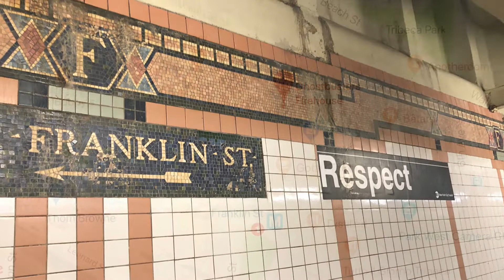Laura Loves NY Ghostbusters Firehouse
Whenever I walk by Hook and Ladder 8 in Tribeca, I'm immediately transported back to being a kid, running around with my brother, singing, "Who ya gonna call?" I dove into some history of the firehouse, which was in danger of being shut down 10 years after 9/11. Thanks to Steve Buscemi for running a campaign to save it! I also put on my best New Yawk accent (thanks to Janine aka Annie Potts) to tell you how to get there,  and pay homage to some of my favorite scenes from Ghostbusters.

Fun fact: One of my first jobs in NY was at Tavern On the Green, and I met Rick Moranis! I had just played Audrey in Little Shop of Horrors, and all I could think was, "Seymour!"